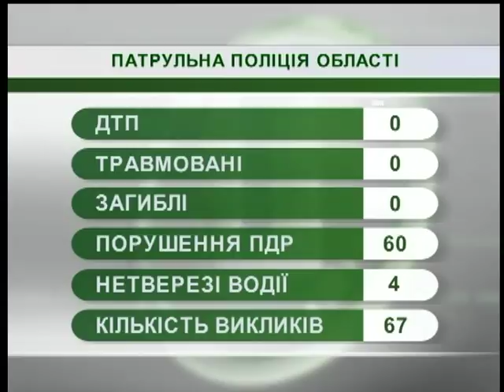31.07.2018. Новини. 07:30